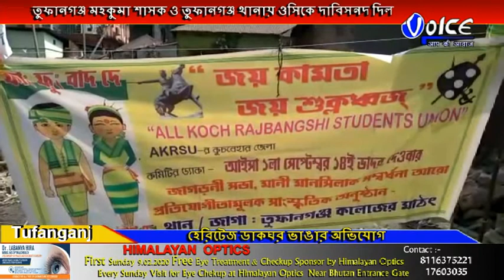তুফানগঞ্জে হেরিটেজ ডাকঘর ভাঙার অভিযোগ উঠল এক শ্রেনির অসাধু ব্যবসায়ীর বিরুদ্ধে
তুফানগঞ্জে হেরিটেজ ডাকঘর ভাঙার অভিযোগ উঠল এক শ্রেনির অসাধু ব্যবসায়ীর বিরুদ্ধে,এই অভিযোগ তুলে দা কোচবিহার রয়্যাল ফ্যামিলি ওয়েলফেয়ার ট্রাস্ট তুফানগঞ্জ মহকুমা শাসক ও তুফানগঞ্জ থানায় ওসিকে দাবিসনদ দিল